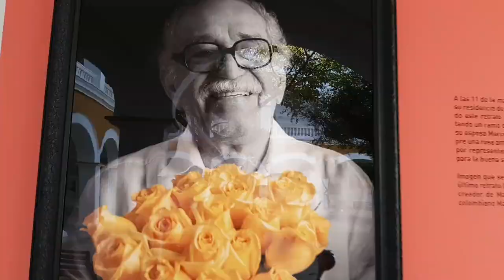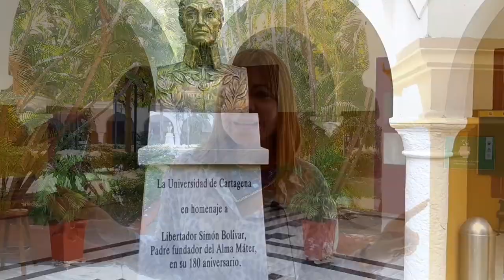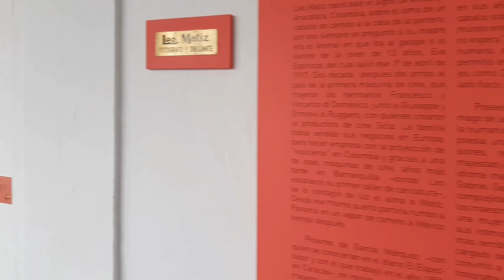Casa de Gabriel Garcia Marquez. En cartagena de indias (colombia)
Podemos visitar el claustro de la Merced donde reposa  la cenizas e  historia de nuestro escritor colombiano CON ENTRADA LIBRE. ( no se paga) hay BIBLIOTECA. Para disfrutar de sus lecturas completamente  gratis.

producción  general    NADIA NOHEMY CAÑON ARDILA.

producción general: Nadia Nohemí cañón Ardila